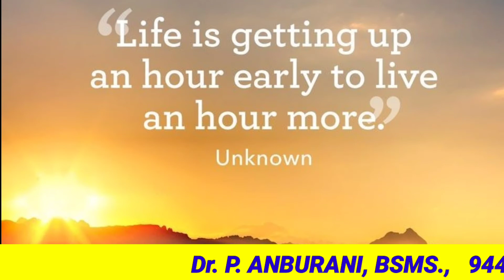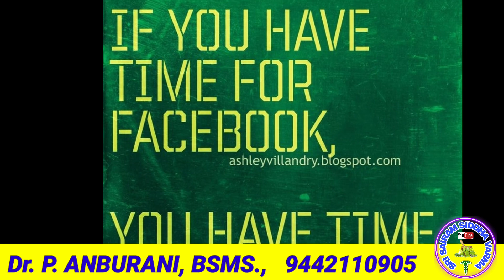உடல் எடையை குறைக்க தொப்பையை குறைக்க நொறுக்கு தீனிகளை அதிகம் உண்பதை தவிர்க்க சித்த மருத்துவம்